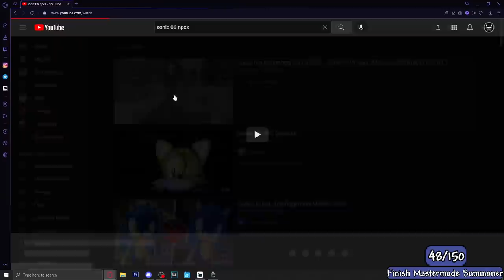Terraria but you can fish up ANY WEAPON...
Replaying one of the best challenges I've done in the past!

Main mod is the Fargo's Fish Anything mod.